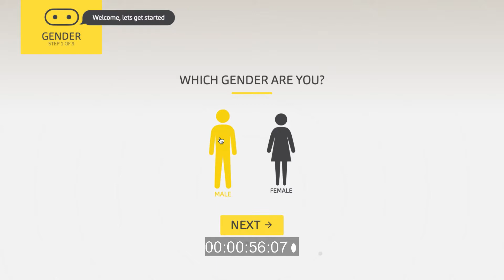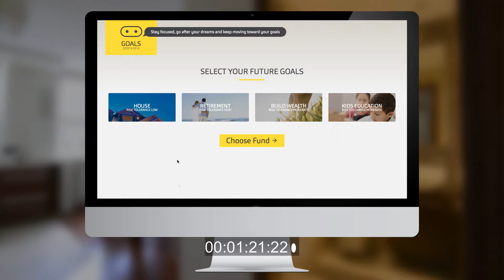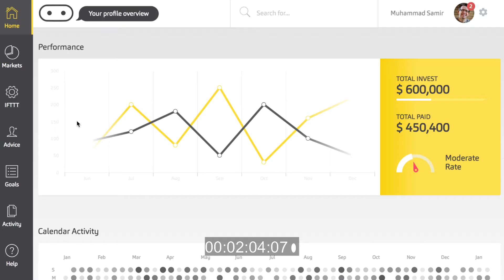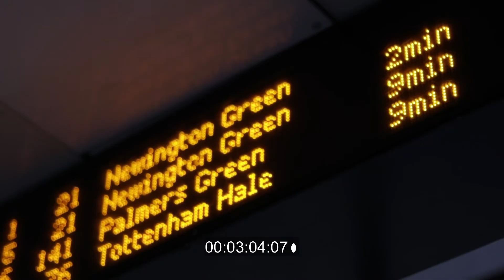RoboAdvisor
The use of RoboAdvisors in Financial Services.